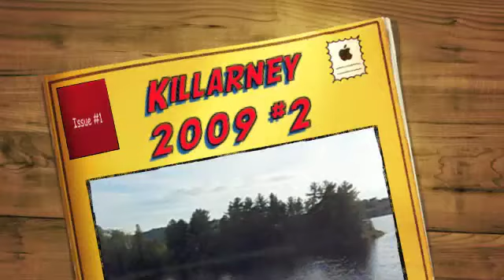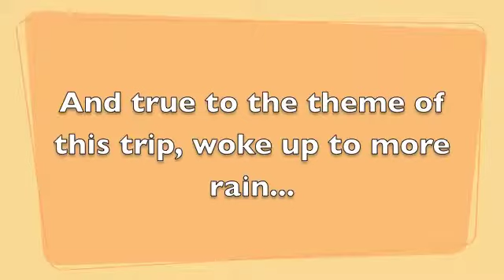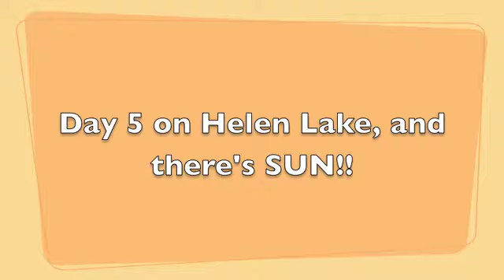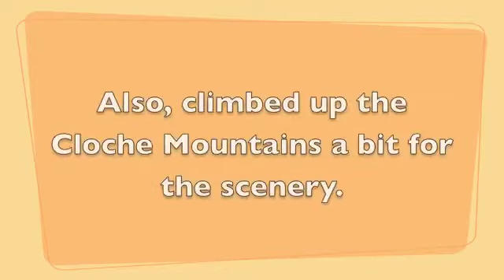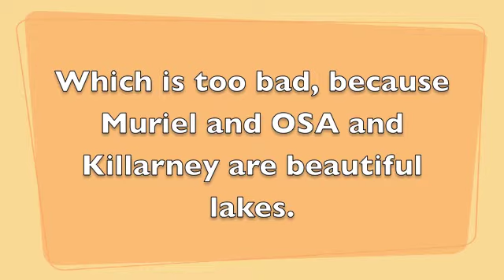Killarney 2009 part 2/2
a VERY quickly put together video of the various clips taken while in Killarney Aug 2009 for 6 days
(FIRST TIME at this movie thing)